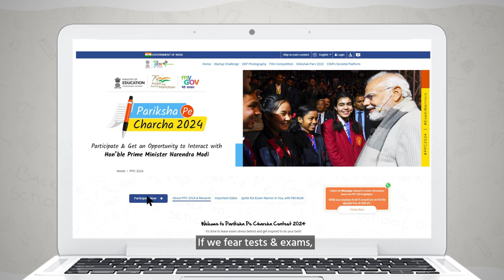PARIKSHA PE CHARCHA ( SPORTS PROMO)